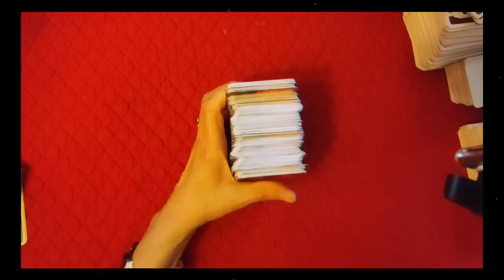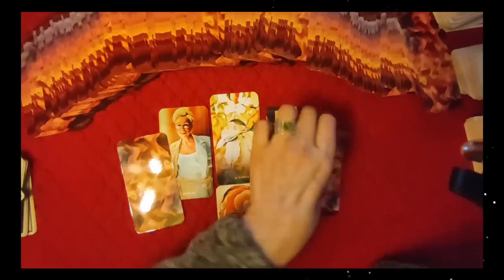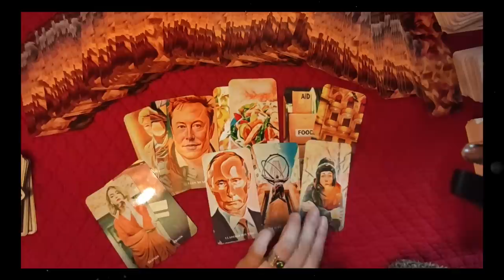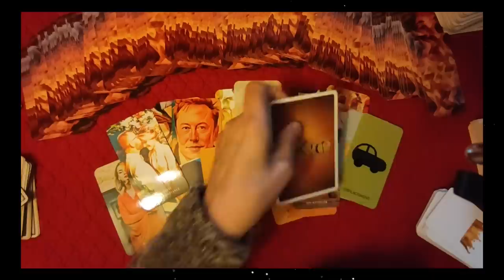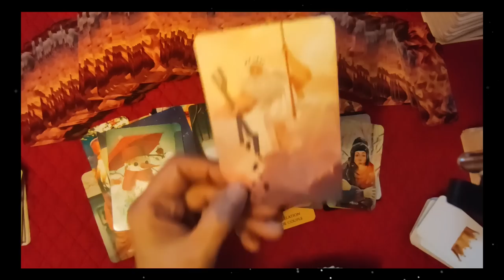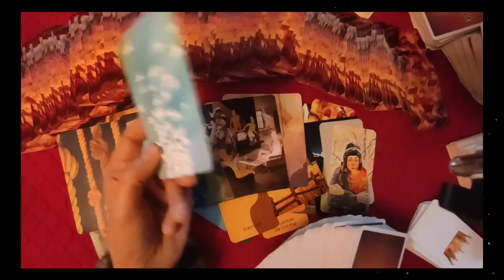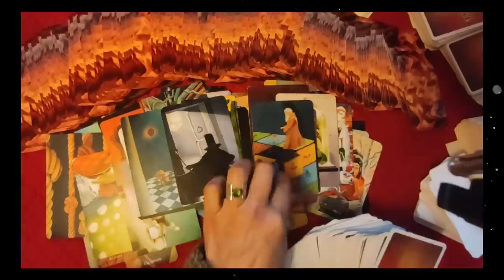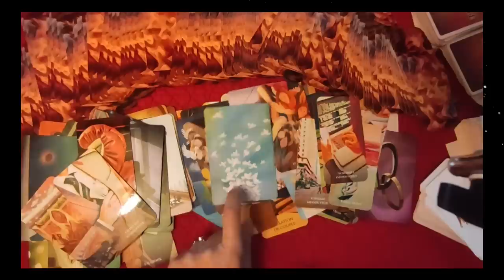⚜tirage "open minded" 🔹44 les conseils célestes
► Apprendre la cartomancie, c´est facile!
► Playlist  ♋ Astrologie védique et uranienne

@Madi Jasper